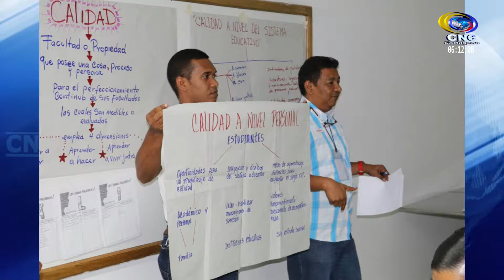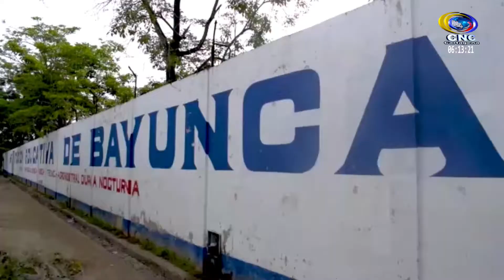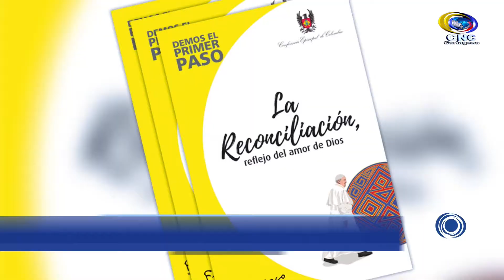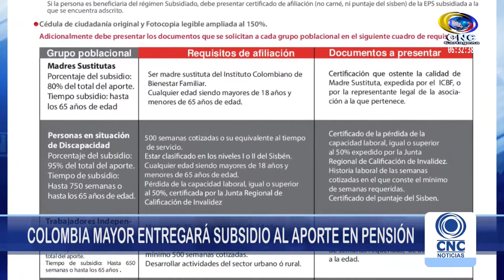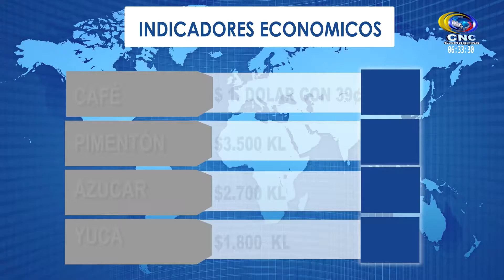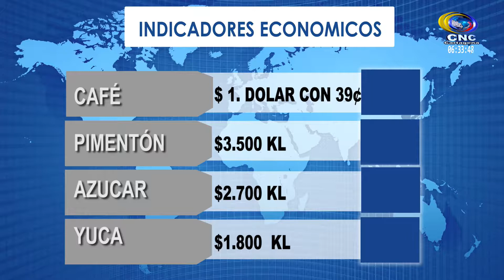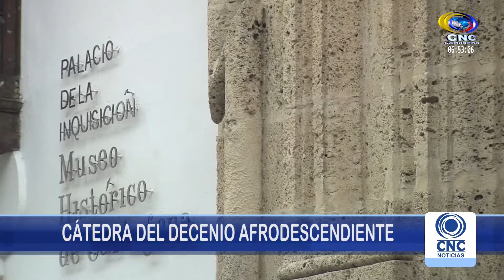CNC NOTICIAS 15 DE AGOSTO 15 agosto 2017